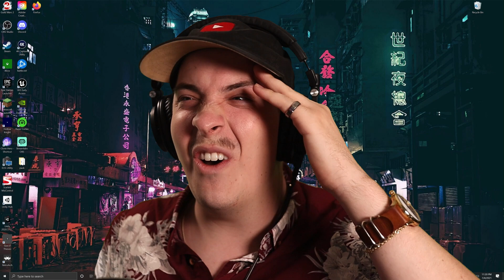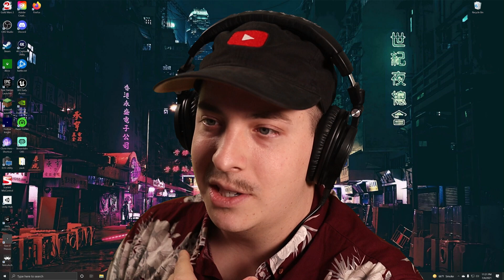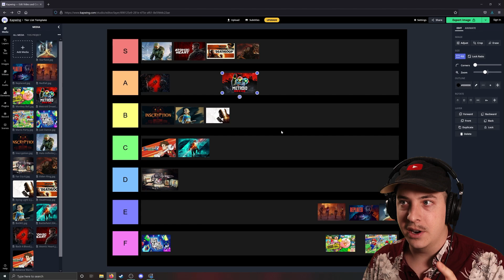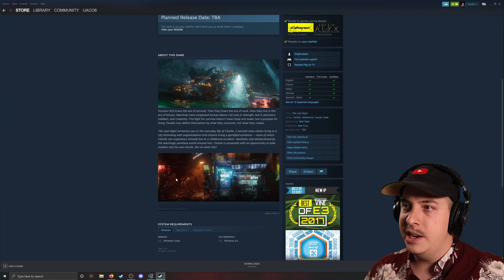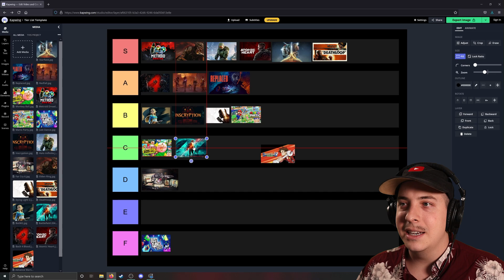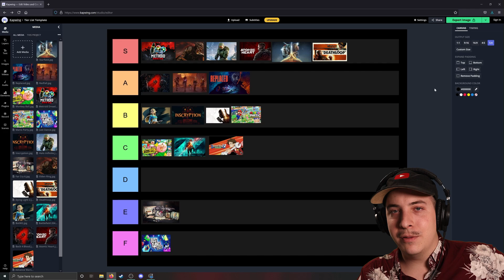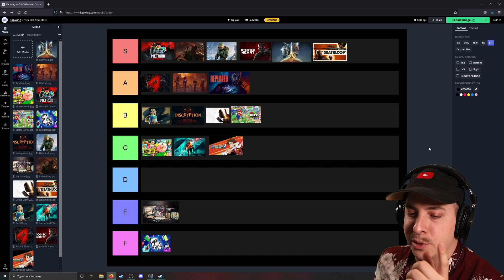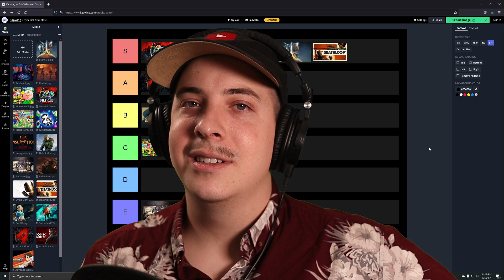E3 GAMES TIER LIST + 40K SPECIAL | Jacob Vlog #4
We'll be right about at 40,000 subscribers by the time this vid goes live and I wanted to maker a thank you video for you all! To add some fun, I've made an "upcoming games I'm interested in" tier list from a lot of the announcements from E3!